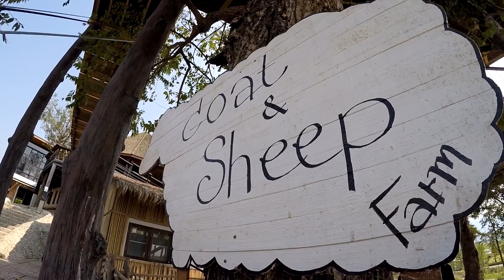ค่ายอาสาพัฒนาดิจิทัลมีเดียเพื่อการท่องเที่ยวจังหวัดเชียงราย(มหาวิทยาลัยราชภัฏเชียงราย - ทีม 2)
ค่ายอาสาพัฒนา Digital Media Challenge เพื่อการท่องเที่ยวจังหวัดเชียงราย เป็นกิจกรรมประกวดดิจิทัลคอนเทนท์ในอุตสาหกรรมการท่องเที่ยว เพื่อให้เกิดการฝึกฝน และกระตุ้นให้เกิดการสร้างผลงาน อันจะนำไปสู่การจ้างงานในชุมชน นอกจากนี้ การขยายผลไปยังกลุ่มจังหวัดอื่นๆ ซึ่งมีความพร้อม รวมถึงส่งเสริมและสนับสนุนผู้ประกอบการด้านเทคโนโลยี และไอที อันจะนำไปสู่การสร้าง และขยายเครือข่ายทางธุรกิจในระดับภูมิภาคต่อไป